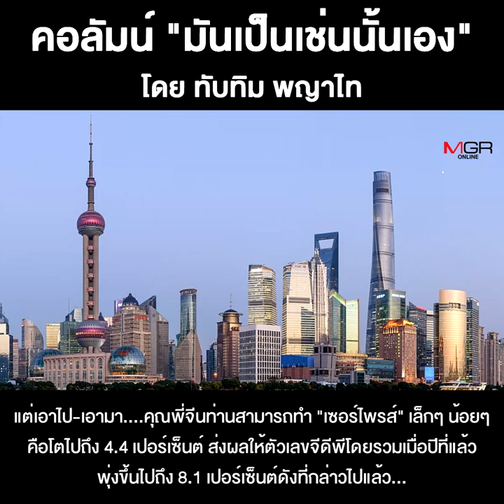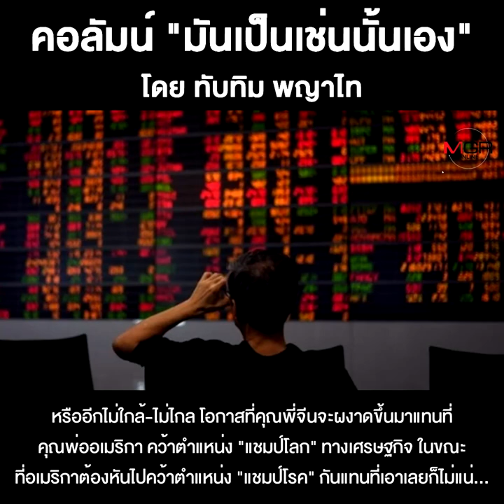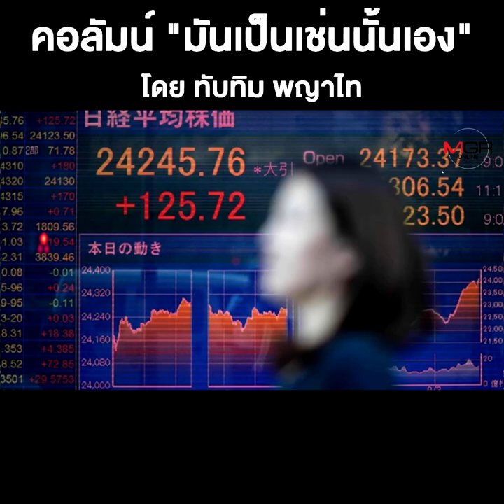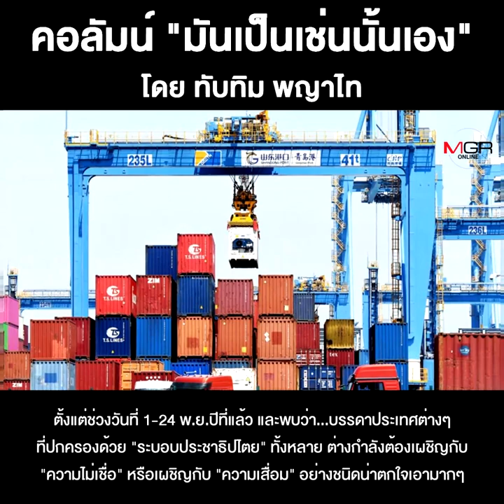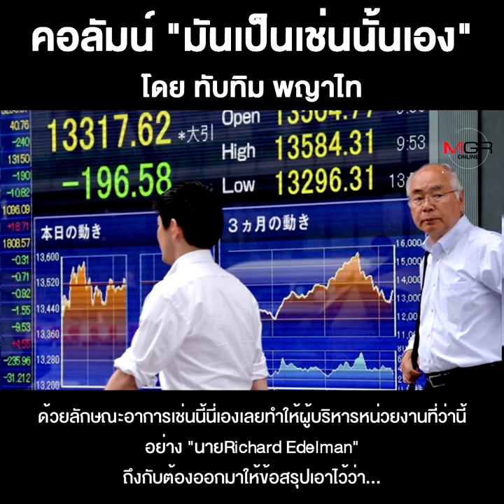“เศรษฐกิจ-ความเชื่อ” ระหว่างอัตตาธิปไตยกับประชาธิปไตย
ชื่อคลิป : “เศรษฐกิจ-ความเชื่อ” ระหว่างอัตตาธิปไตยกับประชาธิปไตย